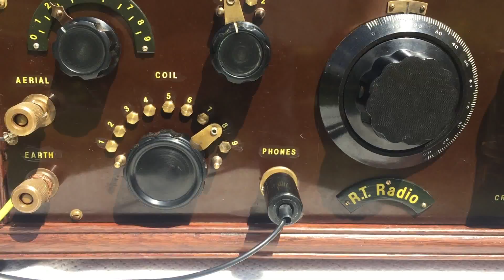Crystal Radio set pt2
Follow on from my 1st video showing speaker enclosure.